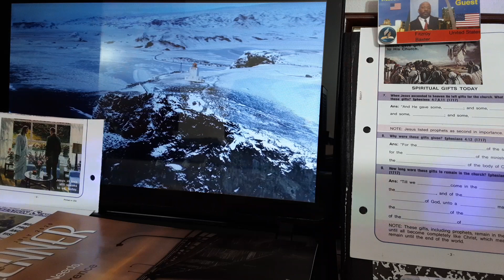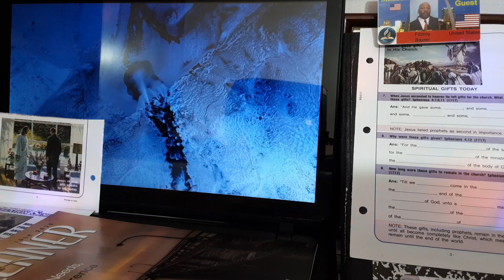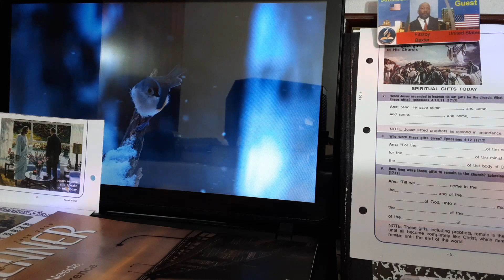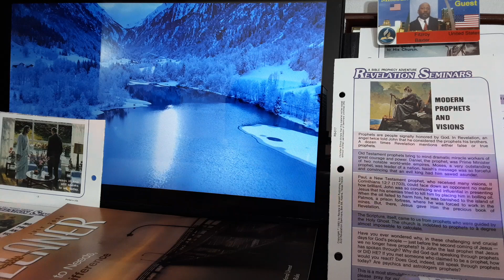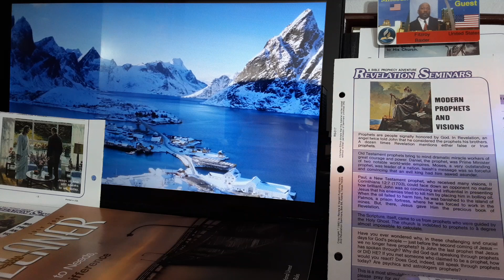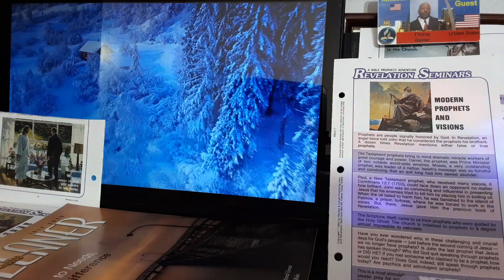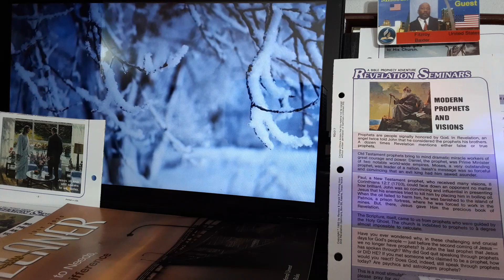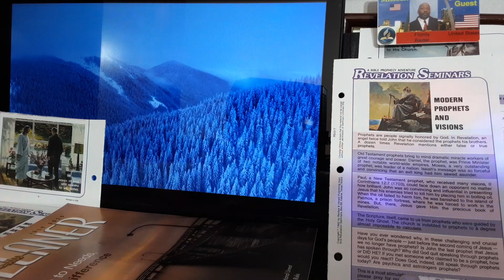Jesus the best shelter in the times of storms. This is a wonderful inspiring encouraging message.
Welcome everyone to the Zionswallbroadcast Ministry sharing God's word of life with Evangelist F Baxter sharing God's word for life in these troubled days. 🚍🛣🚍. Check out this awesome amazing video. 🌐📢🌐 This is a wonderful powerful soul searching gospel message very important very interesting inspiring. EvangelistFBaxter Zionswallbroadcast 🙏 elderfbsharingthegospel . By Evangelist F Baxter sharing. Please Keep Evangelist F Baxter in prayer daily 🙏.